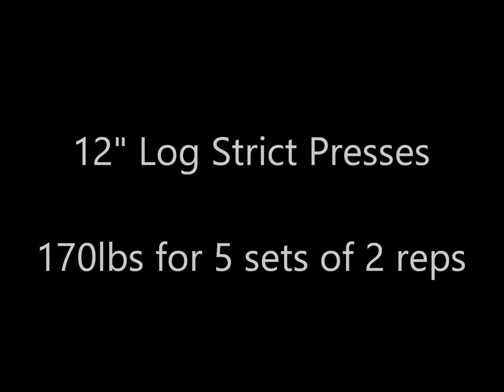Week 16, Day 1 - 12/1/2020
Workout for 12/1/2020. Started off with 12" log viper presses. Worked up to 240x1 (weighed 244.8lbs). Followed that up with 12" log strict presses. Did 170x5x2. After that was bench chest supported dumbbell rows. Worked up to 70'sx3x20. Finished up with slingshot dips. Worked up to bw+100x10. Also did corrective exercises for calves, hips, shoulders, chest, back, biceps, abdominals and hamstrings.